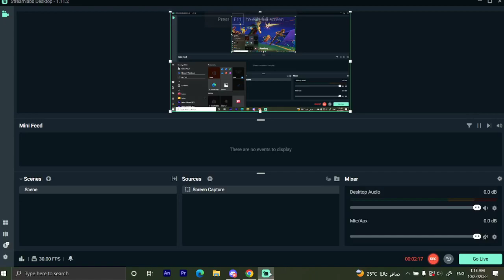1v1.lol cranking 90s (pro edition)